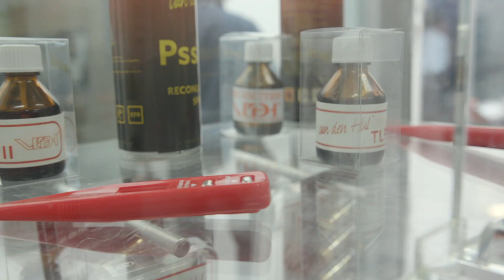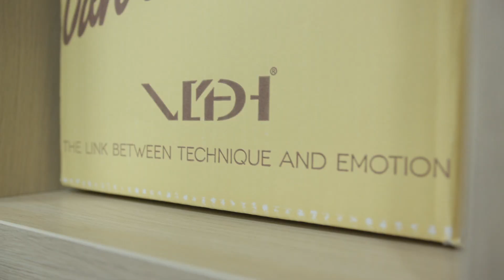A.J. van den Hul & Jared Sacks' Award-Winning recordings using 3T Cables - High End 2019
A.J. van den Hul has been around in the audio industry for 71(!) years. At the High End Munich 2019, he shows us his room and talks with Jared Sacks who has been using Van den Hul's cables for about 3 decades. Jared Sacks is founder and engineer of Channel Classics Records, as well as managing director of NativeDSD Music.

The recordings that A.J. van den Hul mentions in the video are available via the links below, and of course on Apple Music, Spotify, Qobuz, Presto Classical, iTunes, etc.

Lavinia Meijer plays Philip Glass (on harp)
Channel Classics:

Iván Fischer, Budapest Festival Orchestra
Mahler Symphonies Nos. 1, 2, 3, 4, 5, 6, 7 and 9
Channel Classics browse: